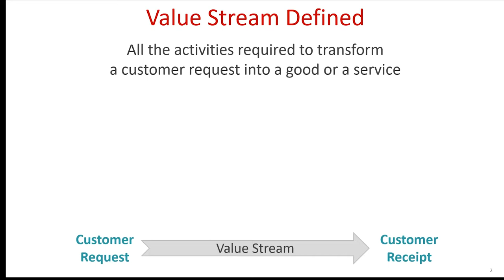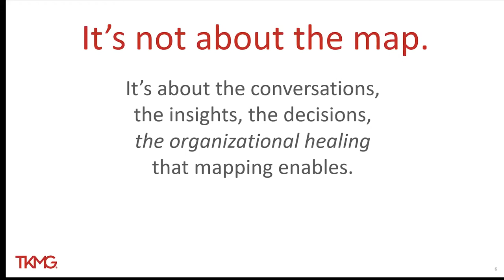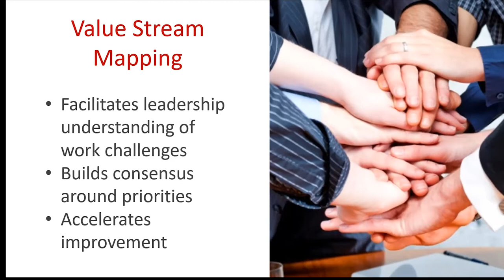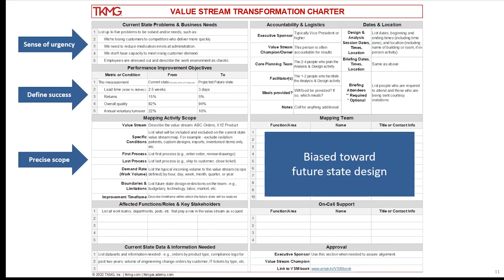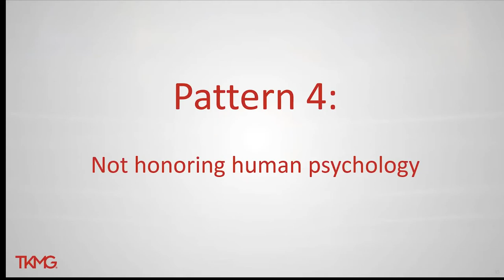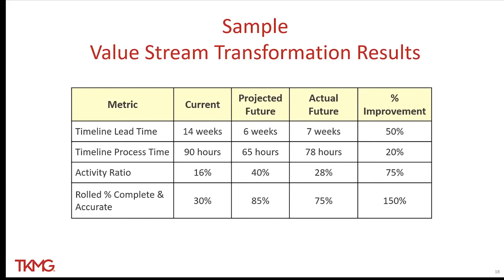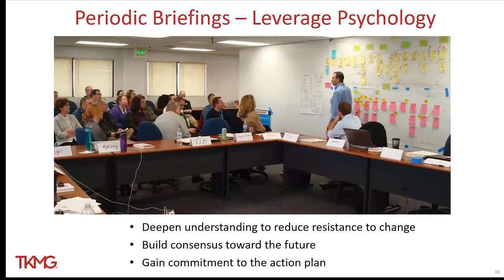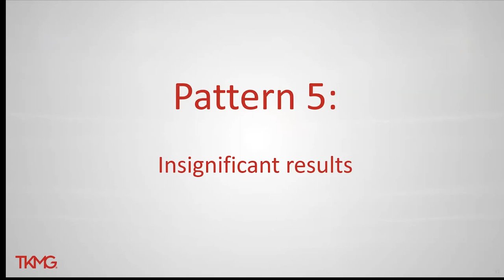Karen Martin - Value Stream Transformation: Common Patterns - Value Streams and Flow Conference